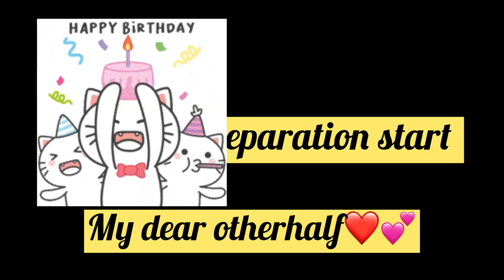Hubby‘s birthday celebration 🎂2024